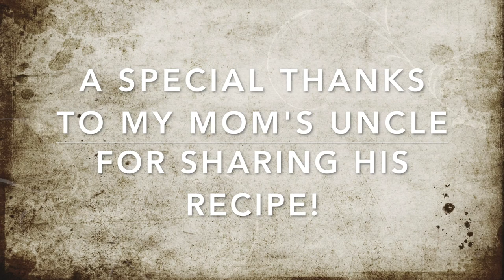Orange Soda Parsad || Made by my Mom's Uncle || Made with Salted Butter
Orange Soda Parsad is one of the many types of parsad made in Guyana. There are so many variations as far as what you can add to it, such as raisins, cherries, nuts, ghee instead of butter, or cream soda. My mom’s uncle made this for her cousin because it is her favorite Guyanese dessert. This was NOT made for a religious function, it was made just for the purpose of eating at a family get together. We went old school today as you can see because there were no measurements involved; it was all done by feel and eye balled. I will do a recipe for this using measurements one day. I want to thank my mom’s uncle once again for sharing this recipe, and I hope you all enjoy.

Matthew

Ingredients and Measurements:
1/2 cup salted butter (1 stick)
1 and 1/4 cups flour
1/2 cup chopped maraschino cherries
1/2 cup granulated sugar
(1) 12 oz bottle cream soda (1.5 cups)